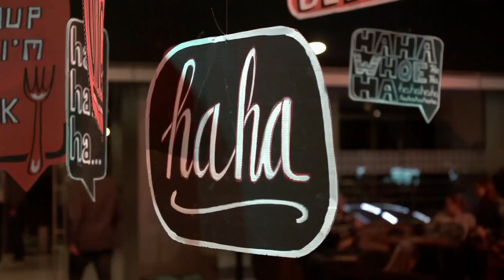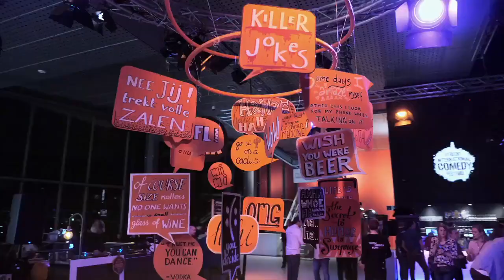Utrecht International Comedy Festival 2018 - Aftermovie - TICKETVERKOOP UICF2019 NU BEGONNEN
**ENGLISH TEXT UNDERNEATH DUTCH TEXT**

Het Utrecht International Comedy Festival heeft Utrecht op de kaart gezet van stand-up comedyliefhebbers over de hele wereld. En om nog even na te genieten hierbij de aftermovie van de editie van 2018, die plaatsvond op vrijdag 6 en zaterdag 7 april. Deze video is gemaakt door film-genie Jop de Jong van Grumble Film. (Huur die man ook in!) Zie ook

Op 8 en 9 maart 2019 zal er in TivoliVredenburg in Utrecht weer een programma staan dat alle kanten van stand-up comedy laat zien. Van politieke humor tot woordgrappen. Van beeldschone liedjes tot fysieke humor waarbij de artiest over het publiek heen kruipt. Van Nederlandstalige legendes tot de nieuwste Engelstalige talenten: op het UICF maak je het mee!

Het Utrecht International Comedy Festival (UICF) is in een paar jaar tijd uitgegroeid tot een internationaal toonaangevend festival. Zo werd het UICF onlangs nog als enige Nederlandse evenement door het Amerikaanse cultuurmagazine Vulture uit New York in een top 10 lijst gezet van beste comedyfestivals van de wereld. Haal nu jouw tickets op

**ENGLISH**
In just a couple of years the Utrecht International Comedy Festival has put the charming city of Utrecht on the map as one of the best destinations to see live stand-up comedy in The Netherlands. This is the aftermovie of the edition of 2018 which took place on 6 & 7 April.

During the Utrecht International Comedy Festival on the 8th and 9th of March 2019 the entire top floor of concert hall TivoliVredenburg will once again be turned into a giant playground for comedians and comedy fans from all over the globe.

The Utrecht International Comedy Festival (UICF) offers every possible kind of stand-up comedy imaginable: from raw personal humour to blistering political satire. From energetic acrobatism to puns so dry you can use them as kindling. From artful one-man shows to zany improvisational comedy: during two nights you can find it all in Utrecht.

The Utrecht International Comedy Festival is internationally renowned amongst comedians and comedy-fans. Which is why the American culture magazine Vulture from New York put the UICF in its list of top 10 comedy festivals in the world. A list in which the UICF was the only Dutch entry!

This video was made by Jop de Jong of Grumble Film. Hire him yourself, he makes things pretty!